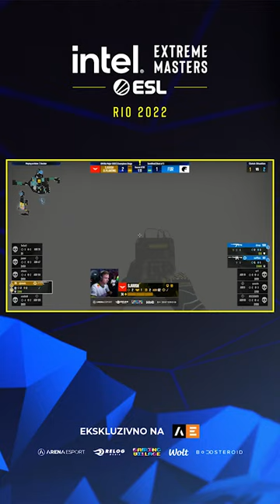sjuush 1v3 clutch - Nuke / FURIA vs. Heroic / IEMRioMajor /